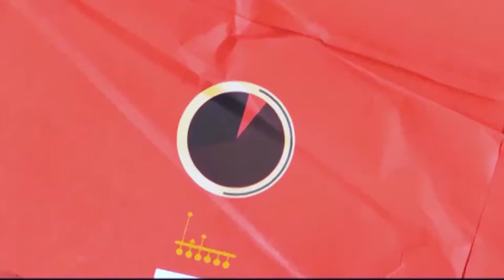Deta Na Moral na IREMOC falando de PCDs, aplicatios e Seguros também dez 2019